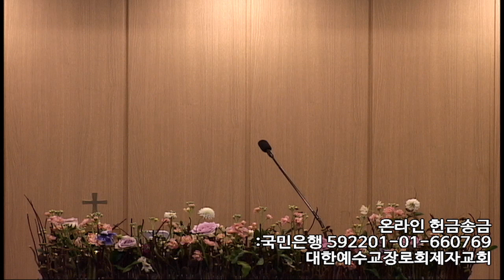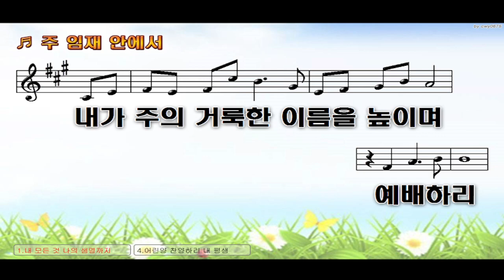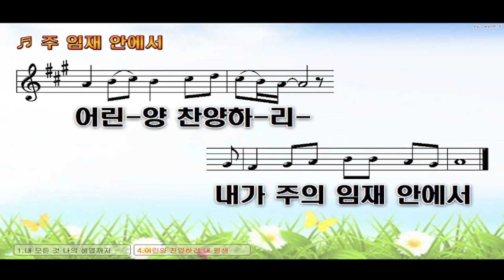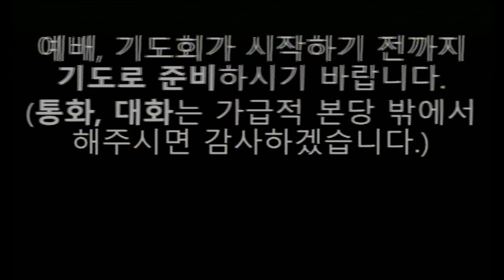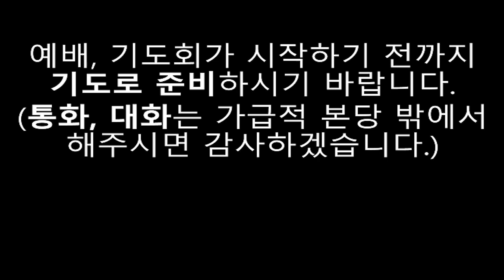예배를 거절하지 말라. 아브라함, 이삭, 야곱 - 언택트교회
제목 : 예배를 거절하지 말라.
본문 : 창12:7-8

 서론 : 설날이다. 새해 복 많이 받으세요.
 오늘 설교 제목은 ‘예배를 거절하지 말라’이다.

1. 창세기에 나오는 족장들은 제단을 쌓음으로 하나님 앞에 헌신했다.
 1) 아브라함을 보라.
  ①하나님이 지시한 땅에 들어가 제단을 쌓으며 여호와의 이름을 불렀다(창12:7-8)
  ② 아브라함이 롯을 떠나보내고 헤브론으로 옮긴 후에 처음 했던 것이 제단을 쌓은 일이다(창13:18)
 2) 이삭은 그랄을 떠나 브엘세바에 올라갔을 때에 제단을 쌓았다(창26:25)
 3) 야곱은 어떠했나?
  ① 세겜에서 제단을 쌓았고(창33:20)
  ② 디나 일로 벧엘로 올라가서 제단을 쌓았다(창35:7)
 4) 요셉은 제단을 쌓았다는 기록은 없다.
하지만 여호와께서 하나님과 함께 하셨고 형통한 자가 되었다(창37:2)

2. 예배는 하나님과 나 사이에 생명선이다.
 1) 생명선은 생명을 유지하는데 필요한 원천이다.
 2) 아브라함과 이삭과 야곱은 이 생명선을 지키며 살았다.
 3) 예배와 멀어지는 것은 하나님과 관계를 끊겠다는 것이다.
  ① 예배와 멀어지면 하나님이 좋아하실까? 사탄이 좋아할까?
  ② 예배와 멀어지면 하나님과 관계가 끊어진다는 것을 그 자신을 모를까?

3. 찾아가는 예배 : 교역자 회의 전달
 1) 이 목사에게 지시 : 결석하는 성도 무조건 찾아가라.
 2) 윤전도사에게 지시 : 아이들에게 영어로 성경공부해라.

결론 : 예배를 거절하지 말라.
 1) 하나님과 더 친해지는 방법이 예배이다.
 2) 세상에서 구별된 성도로 사는 방법이 예배이다.
 3) 이 땅에서 하나님을 영화롭게 하는 방법도 예배이다.
그렇다면 예배를 거절할 이유가 없다.

  여러분을 하나님의 나라까지 인도하고 싶다.
여러분이 잃은 양이 되지 않기를 바란다.
교회에 더 모이고 더 가정에서 예배하는 여러분이 되시기 바란다.